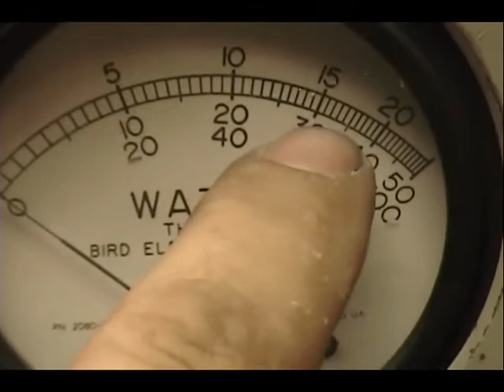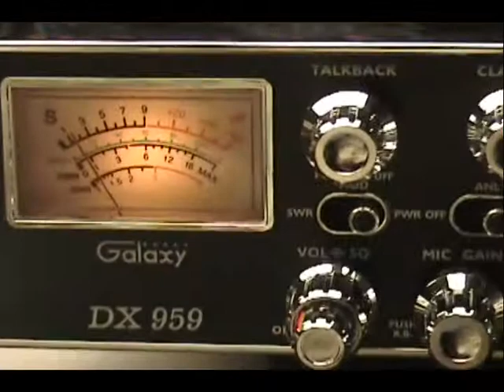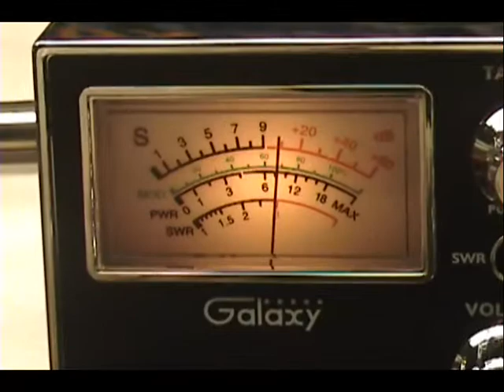Galaxy DX-959 Tune-up Report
Galaxy DX-959 Tune-up Report for Morgan in PA on 3-17-13

What is the PRO version?

*** I Replace both detector diodes with low noise Schottky diodes increasing receiver sensitivity lowering the noise floor.
*** I Replace noise blanker diodes with low noise Schottky diodes to improve the reduction artificial electrical noise.
*** I Replace receiver 1st stage amplifier Transistor for more SIGNAL and less static noise for receiving distant stations.
*** I don't Replace any other audio AF or RF stage components. They don't need to be.
*** I precisely tune the Receiver IAW The Factory Service manual Chapter 4.1.3 (8 steps).
*** I precisely tune the Transmitter IAW The Factory Service manual Chapter 4.1.2 (9 steps).
*** I precisely tune the Synthesizer (after a 20 minute warm-up) IAW The Factory Service manual Chapter 4.1.1 (This is the frequency alignment and is 8 steps).
*** I adjust the final and driver MOSFET gate voltage for proper RF bias.

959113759